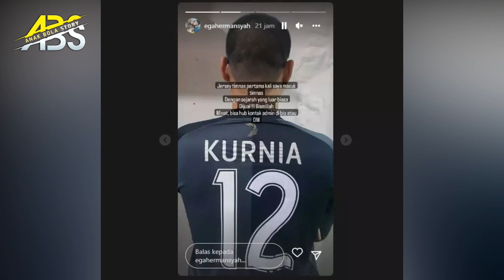Lama Tak Terdengar Kabarnya,Kurnia Meiga Jual Jersey Timnas Indonesia Bersejarah Miliknya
Kiper legendaris Timnas Indonesia, Kurnia Meiga telah lama absen dari dunia sepak bola. Namun ada kabar terbaru darinya, Meiga terlihat menjual jersey Timnas Indonesia bersejarah miliknya.

Kurnia Meiga merupakan salah satu penjaga gawang terbaik yang dimiliki Timnas Indonesia. Dia menjadi kiper andalan Skuad Garuda di Piala AFF 2014 dan 2016.
namun tunggu kabar Terbaru, kiper legendaris Timnas Indonesia itu terlihat menjual koleksi jersey kesayangannya. Adapun jersey yang dijual kiper berusia 32 tahun itu adalah jersey Timnas Indonesia miliknya ketika pertama kali masuk Timnas.

“Jersey timnas pertama kali saya masuk timnas dengan sejarah yang luar biasa. Dijual! Bismillah,” ujarnya pada akun @egahermansyah, Kamis (28/7/2022).

“Minat? Bisa hubungi kontak admin di bio atau DM,” sambungnya

Playlist Anak Bola Story